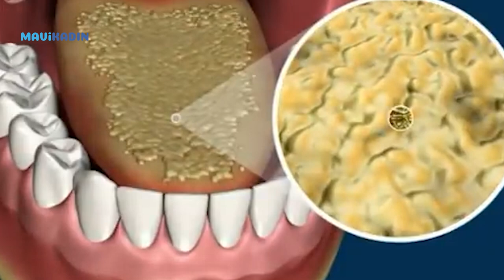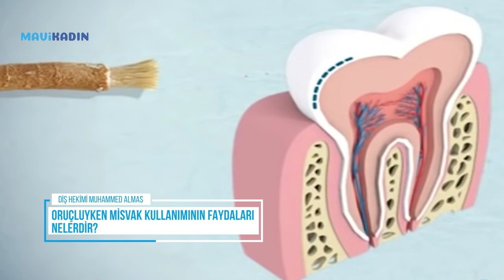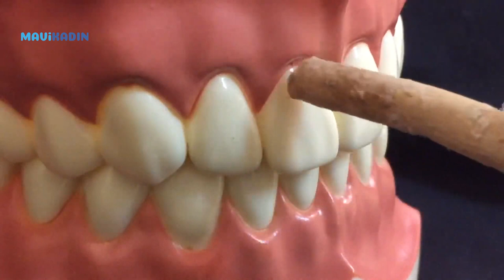Ramazanda Ağız Ve Diş Bakımı Nasıl Yapılır? Ağız Kokusu Nasıl Geçer?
Ağız ve diş bakımı her zaman çok önemlidir. Ancak Ramazan ayında oruçluyken ağızda oluşan kuruluk,  bakteriye ve buna bağlı olarak da kokuya sebep oluyor. Bunu en aza indirmenin birden fazla yolu var. “Ramazan’da ağız kokusu için ne yapılmalı? Oruçluyken ağız ve diş bakımı nasıl olmalı?” gibi soruları Diş Hekimi Muhammed Almas cevapladı.